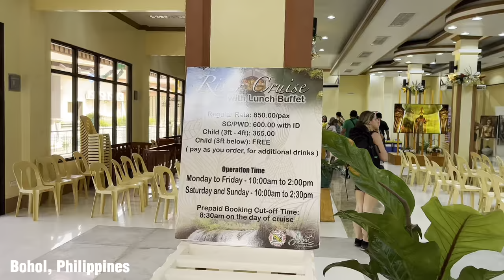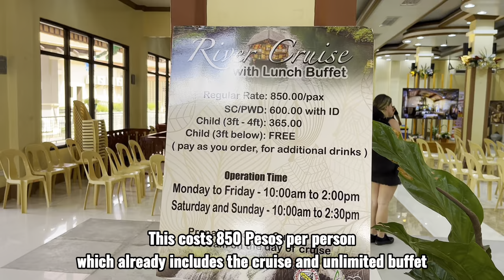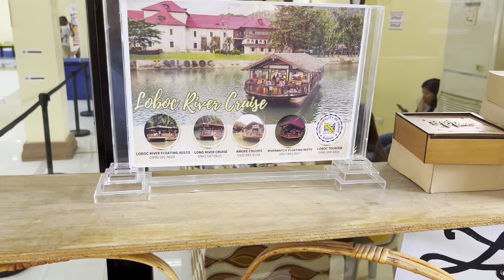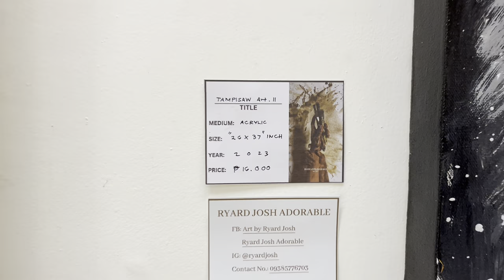Bohol Philippines - LOBOC RIVER FLOATING RESTAURANT - 850 PESOS PER PERSON | AMAZING EXPERIENCE!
🇵🇭 Bohol Philippines Tour - LOBOC RIVER FLOATING RESTAURANT - Cruise & Unlimited Buffet EXPERIENCE!